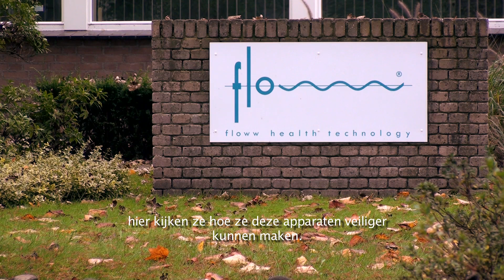Stralingsautoriteit prof. Johansson onderzoekt de werking van Floww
De Zweedse prof. Olle Johansson wordt wereldwijd gezien als een autoriteit op het gebied van elektromagnetische straling. Onlangs was hij te gast bij Floww® Health Technology in Nuland, waar hij getuige was van bloedonderzoek door middel van Dark Field-microscopie. Samen met Floww’s wetenschapsmedewerker drs. Paul Mak heeft hij de criteria vastgesteld voor een dubbelblind onderzoek met de Dark Field-microscoop, dat dit jaar zal plaatsvinden en waarbij hij onafhankelijk wetenschappelijk observator zal zijn. Prof. Johansson: “Gezien de gezondheidsrisico’s van elektromagnetische straling verbaast het mij dat de industrie zelf nog niet met een groene oplossing is gekomen om negatieve effecten van straling tegen te gaan. De innovatieve producten van Floww zouden die oplossing kunnen bieden en ik ben echt heel benieuwd hoe ze straks uit het onderzoek komen.”

Prof. Johansson is onderzoeker en docent bij het Karolinska Instituut in Stockholm, de grootste en bekendste medische universiteit van Zweden en tevens het instituut dat jaarlijks de Nobelprijs voor de Fysiologie of Geneeskunde uitreikt. Eind jaren 70 van de vorige eeuw werd prof. Johansson geconfronteerd met huidziektes die het gevolg waren van het gebruik van computers. Hij bedacht hiervoor de naam ‘schermdermatitis’. Inmiddels heeft Johansson ruim 500 publicaties en onderzoeken op zijn naam staan over de gezondheidseffecten van elektromagnetische straling en EHS (Electro Hyper Sensitiviteit).